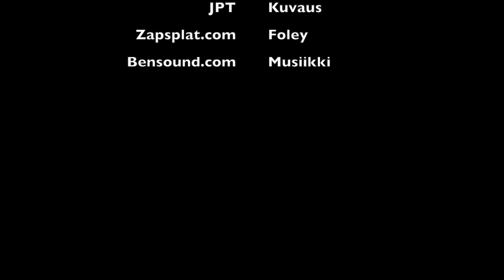Neeme 2020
Neeme cape, Estonia